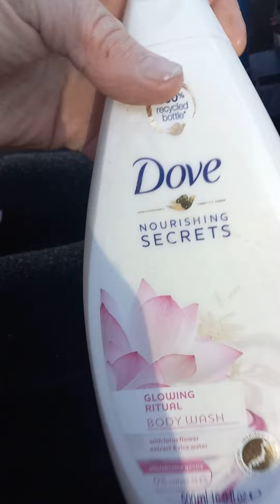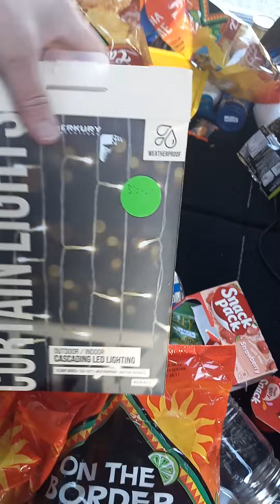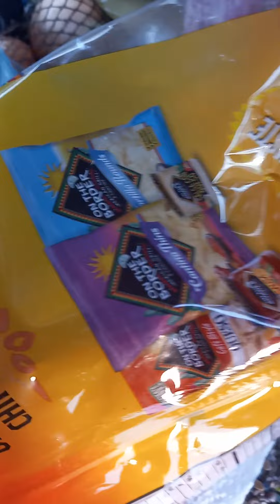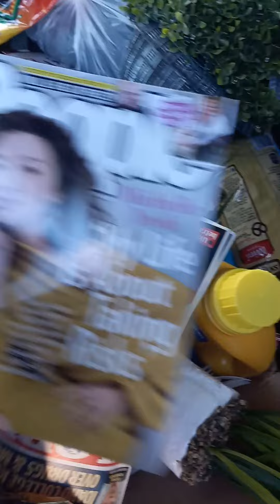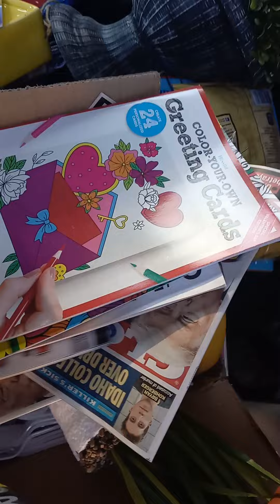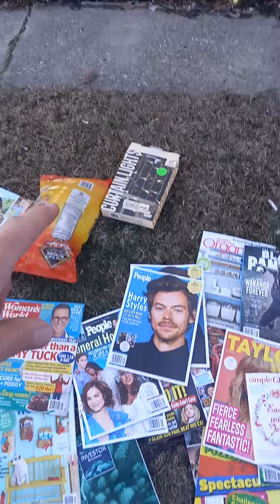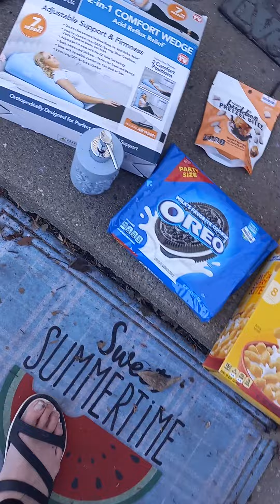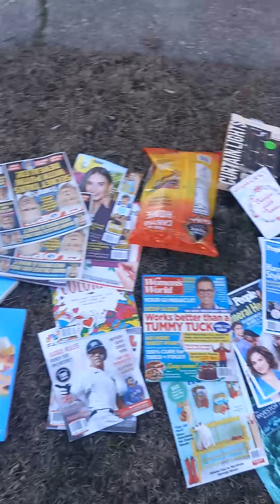HUGE DUMPSTER HAUL UNREAL AND LEFT A LOT BIG LOTS AND CVS ALDI WOW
it's still cold out there with me with the cameras issues it's just so cold still and I still don't feel great but I wanted to get this dumpster Hall to you guys I